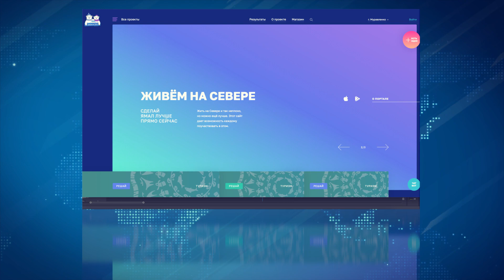ГДЕ УСТАНОВИТЬ НОВУЮ ДЕТСКУЮ ПЛОЩАДКУ, РЕШАТ ЖИТЕЛИ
На портале «Живём на Севере» стартовал новый опрос. Муравленковцы могут решить, где необходимо установить новую детскую площадку.